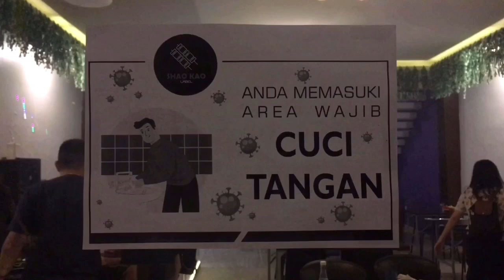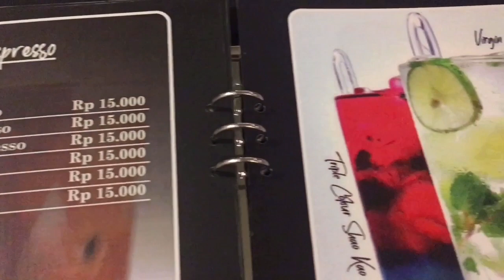KULINERAJIE - BBQ YANG LAGI HITS DI SOLO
📍Shaokao Label - Depan SMA Kalam Kudus Solo Baru

Thanks :))